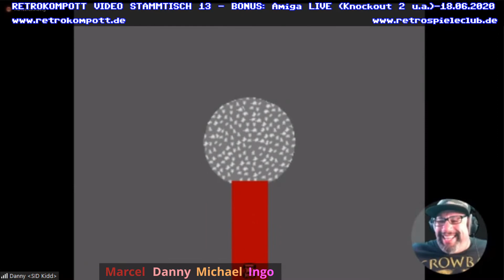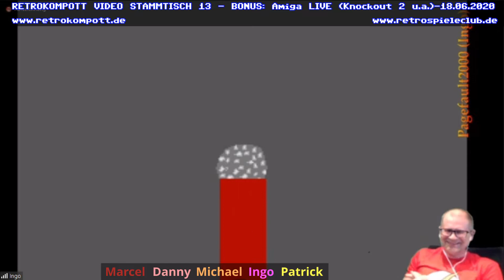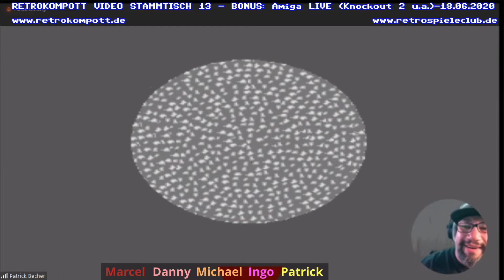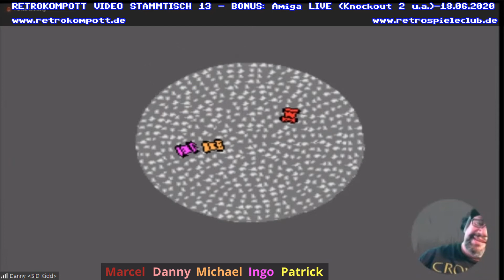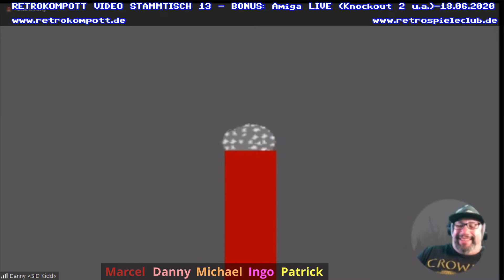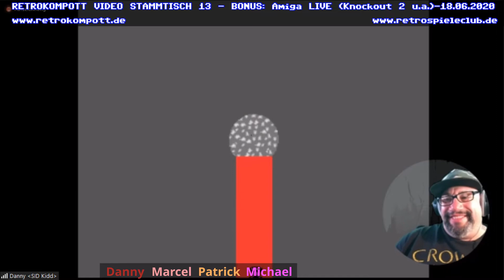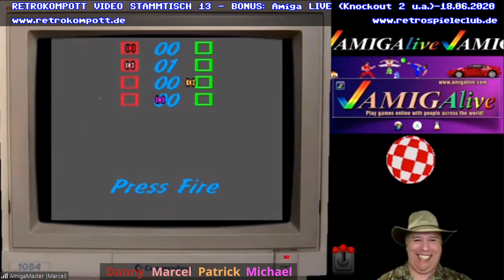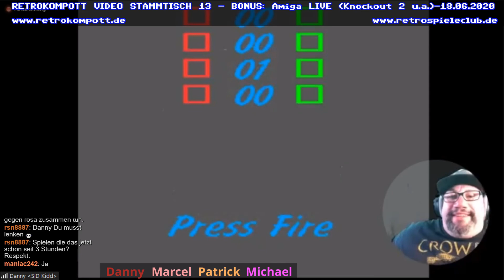Retrokompott VideoStammtisch Spezial - Bonus Best Of Knockout 2 (13)